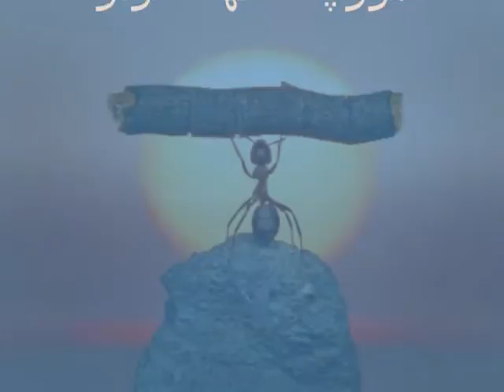Nectar-eating ants ! مورچه شهد خور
Nectar-eating ants, مورچه شهد خور, Educational, Documentary, Pictures, News, Report .